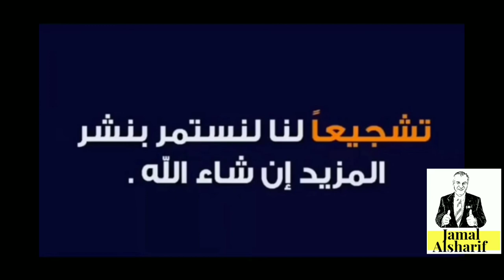أسرار التسوق في كندا 64 احذروا يا صبايا طريقة النصب وسرقة صورك#هجرة